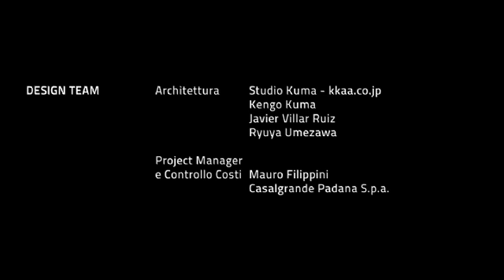Interview with Kengo Kuma. Casalgrande Ceramic Cloud.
«Sono molto soddisfatto dei risultati realizzativi del progetto; in particolare, ancora una volta, ho potuto ammirare le qualità dell'artigianato e della tecnologia italiani.
Il sistema di questa struttura è unico e ha rappresentato una grande sfida, tuttavia la realizzazione è stata molto sofisticata e delicata.
Credo che in Italia l'artigianato sia una parte fondamentale della cultura e lo stesso vale per il Giappone. Anche nel mio paese l'artigianato è un fondamento della società e della sua cultura.

Il concetto di "monumento" classico è statico e sempre molto coerente in sé. Casalgrande Ceramic Cloud è certamente un'altra cosa rispetto all'idea di monumento.
CCCloud si offre a seconda della situazione in modo diverso; dipende dal movimento della luce, dal movimento del sole, ed è come una nuvola in cielo; le nuvole in cielo si muovono costantemente, mostrano il lato dinamico della natura: ho voluto che Ceramic Cloud apparisse proprio come una nuvola artificiale.

Quando ho incontrato il committente, Casalgrande Padana, sono rimasto veramente colpito dal loro amore per la produzione artigiana e al tempo stesso per la tecnologia all'avanguardia che adottano. Devo riconoscere l'aiuto ricevuto da Luigi Alini dell'Università di Catania e Alfonso Acocella dell'Università di Ferrara, che hanno dato un prezioso contributo alla definizione della cultura produttiva italiana e all'analisi della relazione tra la storia e la tecnologia moderna: da loro ho appreso moltissimo.

La struttura leggerissima di CCloud ha rappresentato la difficoltà realizzativa maggiore di tutto il progetto, perché solitamente la piastrella ceramica viene utilizzata per rivestire il cemento, un materiale molto pesante. Io volevo evitare la pesantezza del cemento per creare una struttura leggera e più flessibile possibile. Con l'ingegnere a capo del progetto di ingegneria strutturale abbiamo lavorato per creare questa leggerezza attraverso i materiali ceramici.
La sfida più difficile per gli ingegneri e gli architetti è probabilmente quella di creare con le piastrelle ceramiche una vera e propria "struttura".»